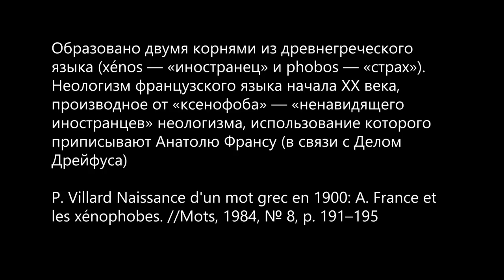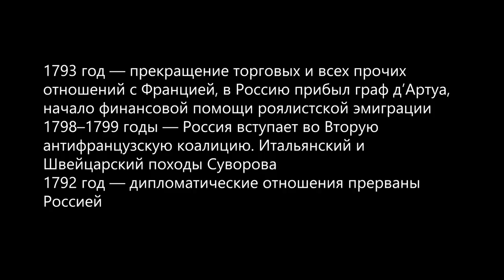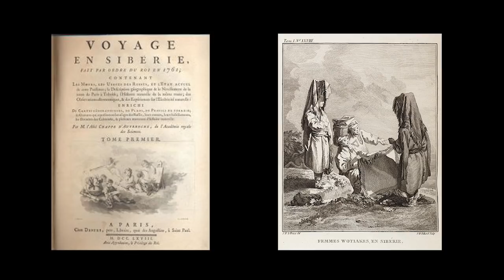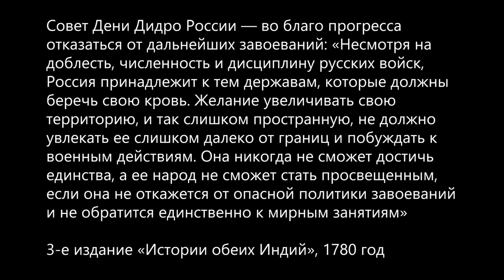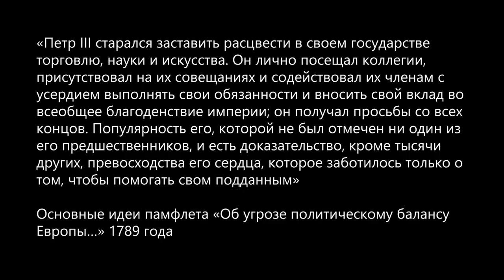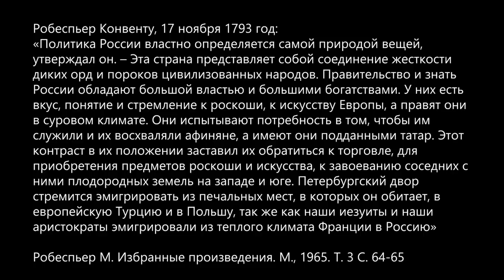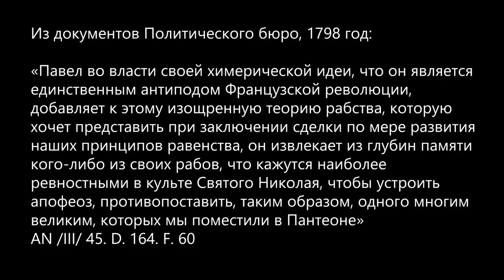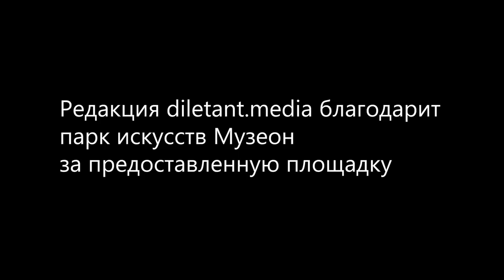Андрей Митрофанов о Русофобии во Франции XVIII века. Лекция 1, 2.09.2018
Запись первой лекции цикла «Почти современная Франция» о русофобии во Франции XVIII века. О стереотипах — чужих и собственных —, французской пропаганде и важности французской «Россики» для самой России рассказывает Андрей Митрофанов, кандидат исторических наук, научный сотрудник Института всеобщей истории РАН.

Лекция организована diletant.media и парком искусств Музеон.